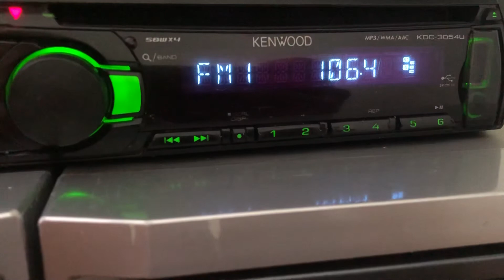[Tropo] 106.4 Казахское Радио с.Акку (100 вт), dist 182 km. Ant 6-el yagi. 28.12.20 г.